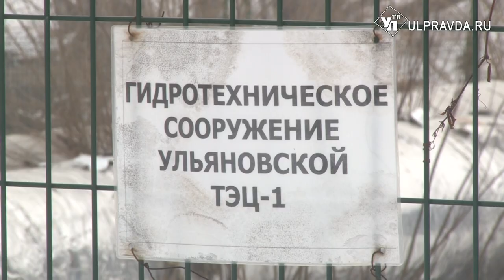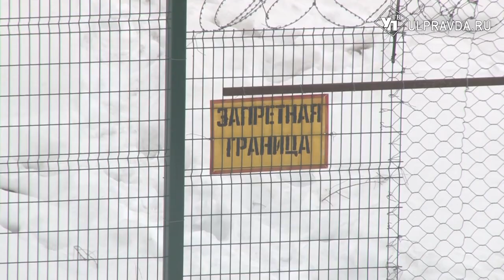Плотина готова. В Ульяновской области проверяют гидротехнические сооружения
В Ульяновской области готовятся к паводку. Помимо жилых кварталов, внимание сконцентрировано на плотине вблизи реки Свияга. Все работы направлены на предотвращение подтоплений: проверка лебедок, ревизия электрооборудования. За состоянием гидротехнического сооружения следят специалисты регионального филиала «Т Плюс».